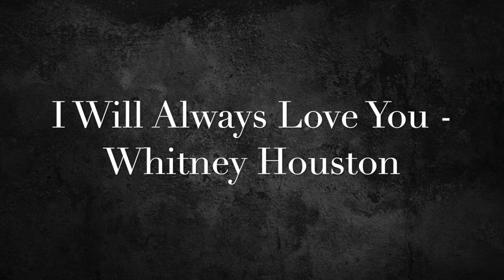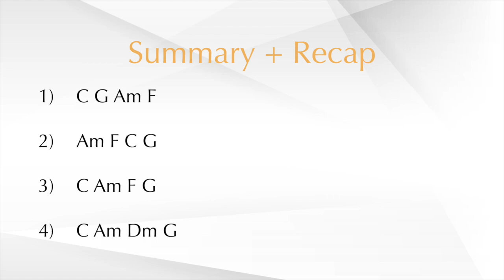4 Basic Chord Progressions You NEED To Know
4 simple basic chord progressions used in thousands and thousands of songs that you should know and familiarize yourself with - how they sound + examples of well-known songs that make use of them!

(Do feel free to join and ask any questions!)

(If you like what we are doing and wish to support us!)